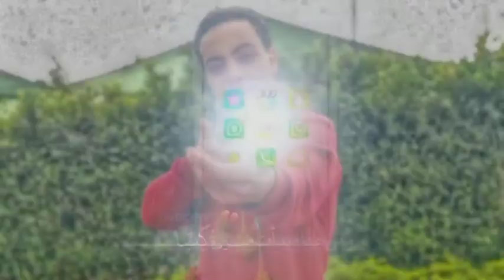صحاب سيد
رجاله